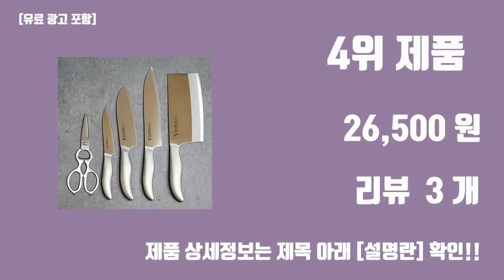주방주방용품세트아이디어주방용품주방용품파는곳일본수입주방용품용품브랜드 탑10 인기순위, 판매가격, 리뷰, 후기 추천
신박한 트랜드 주방주방용품세트아이디어주방용품주방용품파는곳일본수입주방용품용품브랜드 탑10 인기순위, 판매가격, 리뷰, 후기 추천

1위. 골든벨 야생화 주방기구세트, 7p, 1세트 [39,470원]

2위. 리빙선데이 스마트 채칼 6종세트, 1세트, 혼합색상 [7,910원]

3위. Jin Zhong Tai 일본식 세라믹 찬기 세트, 9개입, 세트 A [9,050원]

4위. 메이앤홈 시모무라 칼세트 (식도 주방가위 중식도 중 개별선택), 1개, 일체형 가위 [26,500원]

5위. 슈퍼리치 6종 칼세트 베이지 SU333B, 7개, 6종세트(중식도+식도+과도+주방용가위+감자칼+도마)+수납홀더 [14,160원]

6위. 일본 사각 스텐 주먹오프너, 단일, 1개 [12,940원]

7위. 오모리 조리도구6종세트 회전걸이대 (사은품 주방가위), 실버 [27,490원]

8위. 까사니 코렌테 키친툴 세트, 혼합색상, 국자 + 요리스푼 + 뒤집개 + 면국자 + 건지개 + 거품기 + 전용스탠드 [14,970원]

9위. 노탁 주방가위 + 집게 + 뒤집개 3종 세트 집들이 기념품 사은품, 검정, 회색, 주황 [16,900원]

10위. 홈파워 고급형 키친툴 5종 세트, 국자 대 + 망 건지개 대 + 사각 뒤집개 + 주방 집게 대 + 주방가위, 실버, 1세트 [24,700원]